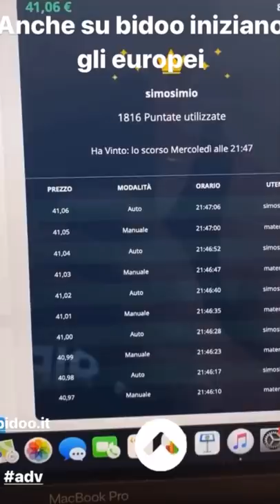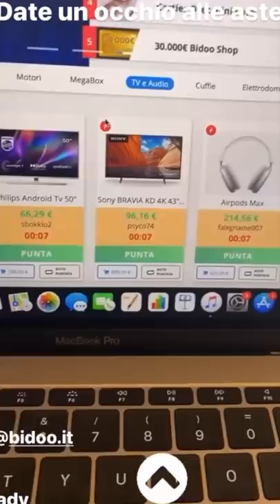Il Disturbatore Seriale Dei Nonni- Pausa pranzo con Carletto: Ep.179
In questo video vedrete una tipica giornata alla Carletto, in cui si infastidisce il nonno che si arrabbia sempre di più, inoltre alla nonna non piace molto l'idea che il Papa si voglia dimettere...